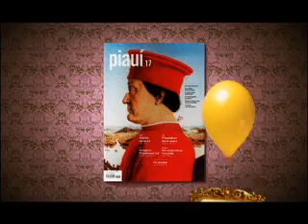Comercial Revista Piauí Segundos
Propaganda da Revista Piauí nº 17, criado e produzido pela agência F/Nazca.